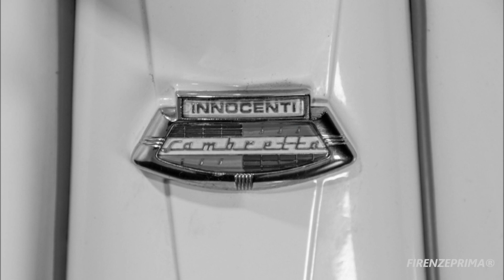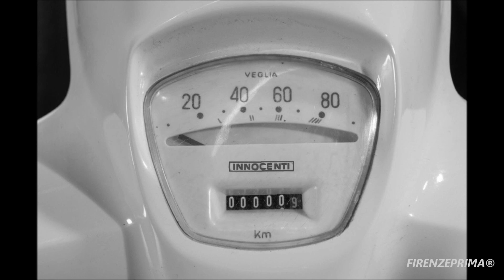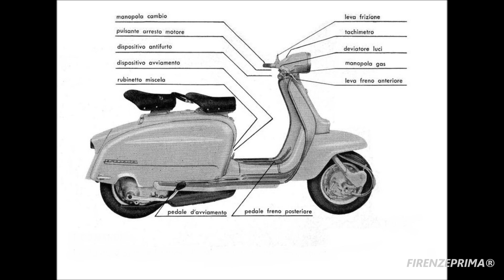Innocenti Lambretta LI 125 III serie. Scooterlinea.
La Lambretta è uno scooter italiano prodotto dalla industria meccanica Innocenti di Milano, nel quartiere Lambrate, dal 1947 al 1972.
Alla fine degli anni cinquanta, contestualmente alla scelta di carrozzeria solo "chiusa", la Lambretta viene rivista nella meccanica e nella carrozzeria, e passando per tre versioni (le serie LI), si arrivò nel 1962 ad ottenere il modello (LI III serie, "scooterlinea") che poi, con pochissime modifiche estetiche, arrivò ad essere prodotto fino al 1972 (Lambretta DL), anno in cui la catena di montaggio fu venduta al governo indiano. Dei modelli degli anni 60, i modelli TV (Turismo Veloce) e SX (Special X) sono generalmente i più richiesti e desiderati, un successo dovuto alle loro prestazioni maggiorate e al look raffinato. Il modello TV fu il primo scooter al mondo a montare il freno a disco anteriore. Vespa e Lambretta potevano essere modificate facilmente; molti modificavano e tuttora modificano questi scooter "customizzandoli" con specchietti supplementari, elaborandoli, pitturando la carrozzeria, o personalizzandoli in altri modi, tutto ciò anche alla luce della filosofia culturale Mod's inglese nata negli anni sessanta e ancora in voga presso il Regno Unito, che fece degli scooter italiani il mezzo simbolo della rivoluzione culturale giovanile di quegli anni.